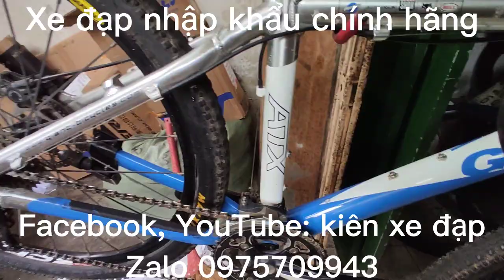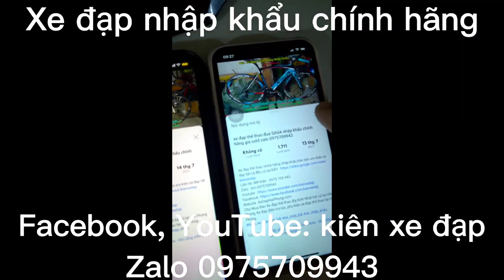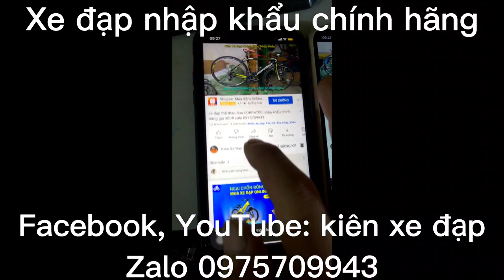xe đạp địa hình GIANT ATX PRO nhập khẩu chính hãng giá ĐÃ BÁN zalo 0975.709.943